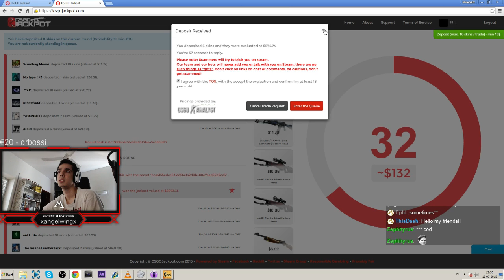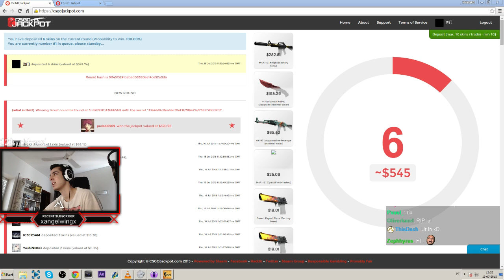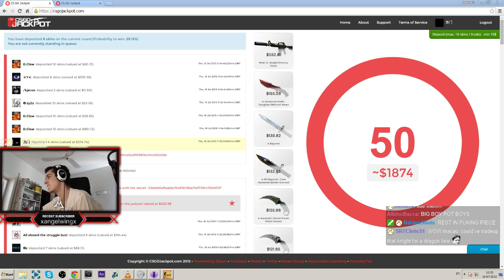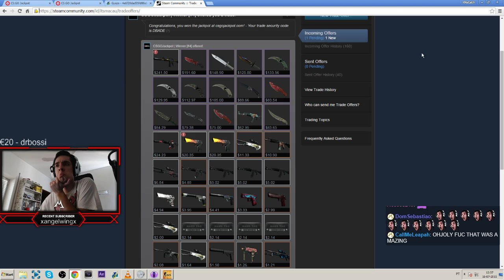The Mistake into the 1.8k win (CSGOJACKPOT)